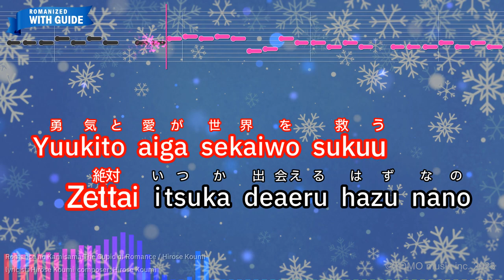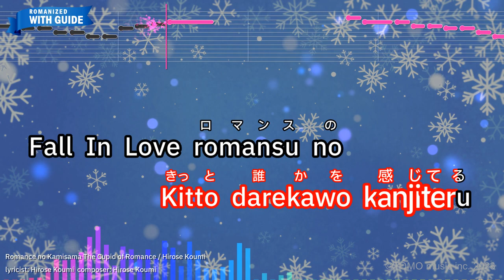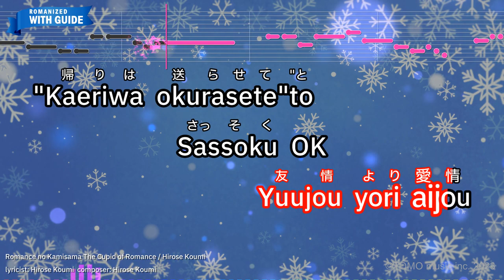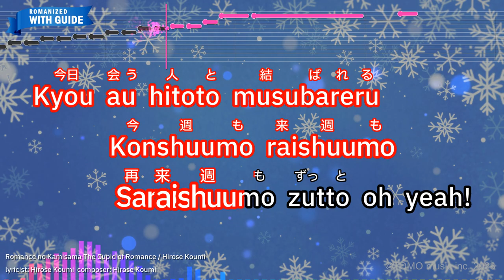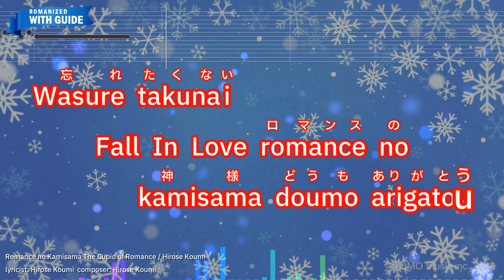Romance no Kamisama – Hirose Koumi (Romaji Karaoke with guide)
【Japanese title】ロマンスの神様 - 広瀬香美
【Songwriter】Hirose Koumi
【Romanized Lyrics】
Yuukito aiga sekaiwo sukuu
Zettai itsuka deaeru hazu nano

Shizumu yuuhini
Samishiku hitori
Kobushi nigiri shimeru watashi

Shuukyuu futsuka
shikamo flex
Aitewadokonidemo irun dakara

Konya nomikai kitai shiteiru
Tomodachino tomodachini

Medatsu niwa doushitara iino
Ichibanno nayami

Seikaku yokereba ii
Sonnano uso dato omoi masenka?

Boy Meets Girl shiawaseno yokan
Kitto darekawo kanjiteru

Fall In Love romansu no
Kamisama konohito de shouka

Norito hajirai hitsuyou nanoyo
Shotaimenno otokono hitotte

Nenrei juusho shumini shokugyou
Sarigenaku check shinakucha

Matte imashita goukaku line
Hayaku
Sunglasses totte miseteyo

Egaoga suteki magaomo suteki
Omowazu mitorete shimauno

Shiawaseni nareru mono naraba
Yuujou yori aijou

"Kaeriwa okurasete"to
Sassoku OK
Chotto shinji rarenai

Koishiteru shunkan
Kitto anatawo kanjiteru

Fall In Love romance no
Kamisama negaiwo kanaete

Boy Meets Girl koisuru kimochi
Naniyori sutekina takaramono

kamisama doumo arigatou

Yoku ataru hoshiuranai ni
Souieba kaite atta

Kyou au hitoto musubareru
Konshuumo raishuumo
Saraishuumo zutto oh yeah!

Boy Meets Girl doyoubi yuuenchi
Ichinen tattara honeymoon

Romance no kamisama
Kansha shite imasu

Boy Meets Girl itsumademo
Zutto kono kimochiwo

Wasure takunai
kamisama doumo arigatou